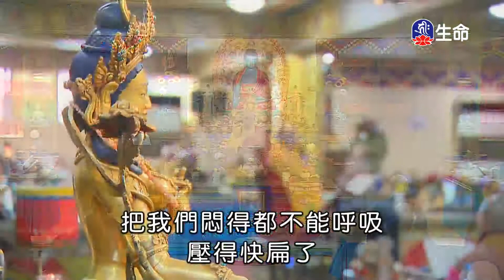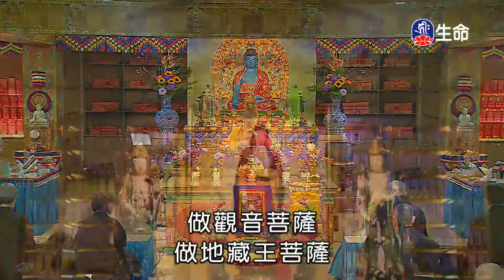宜蘭大悲觀音道場-廣修功德-1_海濤法師弘法行(國台)_(lifetv_20200703_20：00)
海濤法師弘法行(國台)_宜蘭大悲觀音道場-廣修功德。